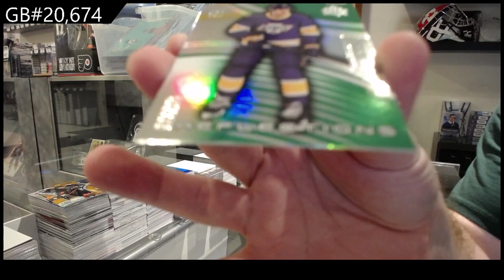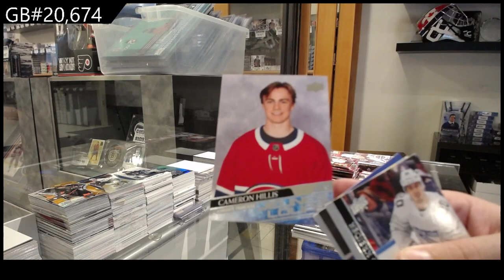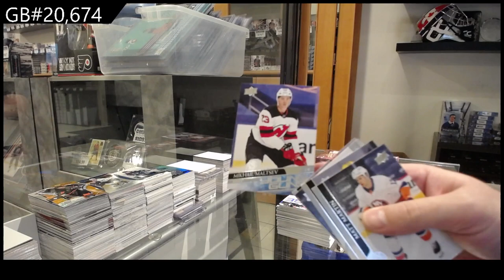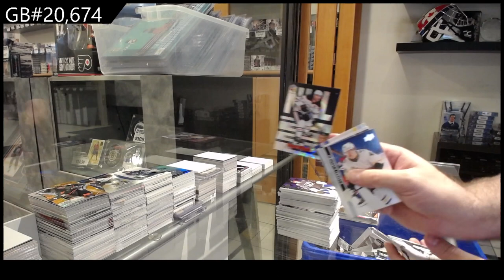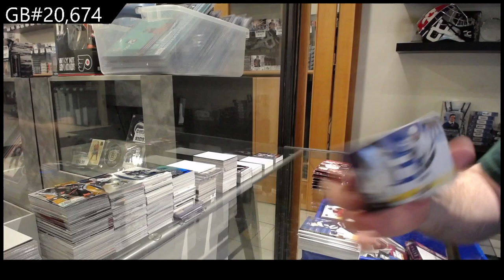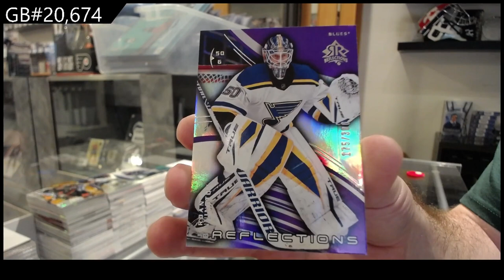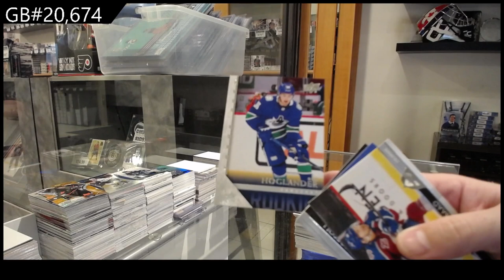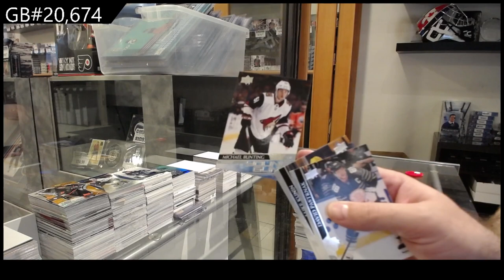2020-21 Upper Deck Extended Hockey 2 Box Retail Break - CNC GB #20,674